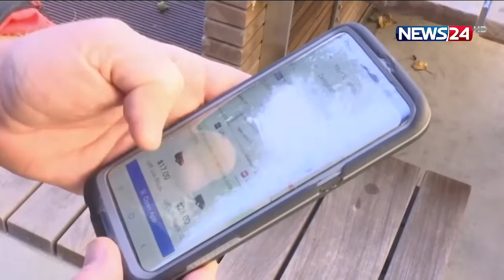উবার ফাইলসে নাম আসায় ম্যাক্রোর বিরুদ্ধে তদন্তের আহ্বান News24 | Uber | Emmanuel Macron